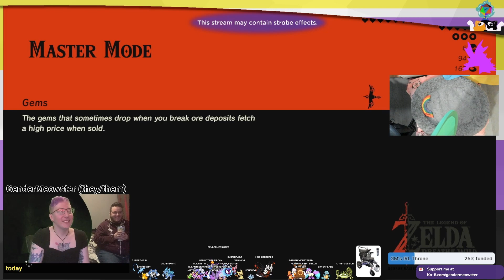Gender Meowster - Best of the Week Volume 13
Clips from February 6th - 10th, 2023.

Featuring: GenderMeowster (they/them), Shawn Aaron (he/him), Ray_of_Swords (it/they), Sunberry (she/they), Jynx (xe/xem), and Monenja (it/they/she).
Events: Genderful with Shawn Aaron, Pokemon Violet with Ray of Swords and Sunberry, Evolutionary on Transverse Gaming with Ray of Swords, Breath of the Wednesday,  and Contributor Appreciation Day.